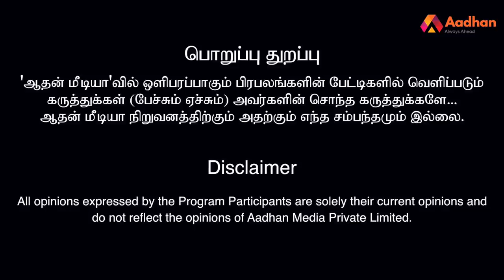RSS- ஐ விட மோசமானவர்கள் தென் மாவட்ட மக்கள் | ந. இறைவன் | கொடி பறக்குது EP 712 | Aadhan Tamil